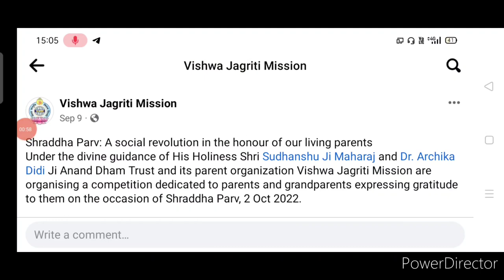Gandhi Jayanti Competition 2022 Win Prizes🥰Free Poster, Drawing, Essay, Online Competition 2022 Free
Submission oform
Shraddha Parv: A social revolution in the honour of our living parents
Under the divine guidance of His Holiness Shri Sudhanshu Ji Maharaj and Dr. Archika Didi Ji Anand Dham Trust and its parent organization Vishwa Jagriti Mission are organising a competition dedicated to parents and grandparents expressing gratitude to them on the occasion of Shraddha Parv, 2 Oct 2022.

Show gratitude to the elderly through:
1. Essay, Poetry and Slogan writing
2. Poster making (Drawing Competition)
3. Video making: Record a short video reciting your poem or say a few words for your Parents/ Grandparents (Max limit: 2 min)

Contact on:
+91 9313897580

Last Date: 20th September 2022

3 Best A4 size Drawing books set in affordable amount